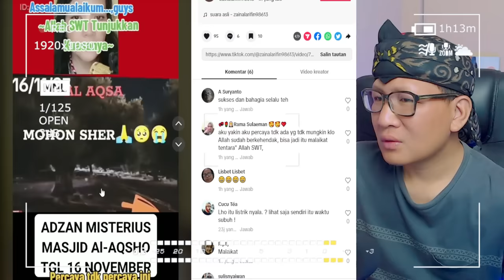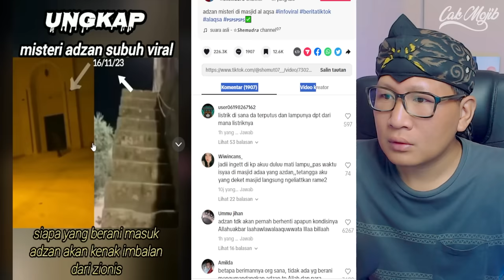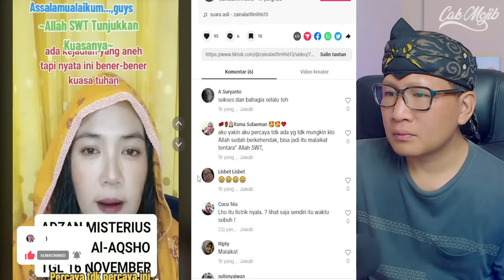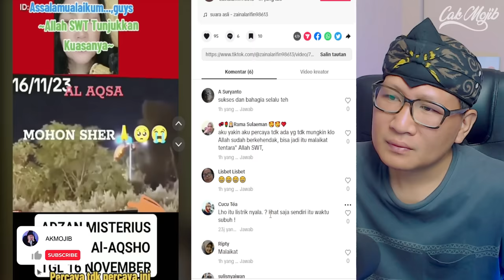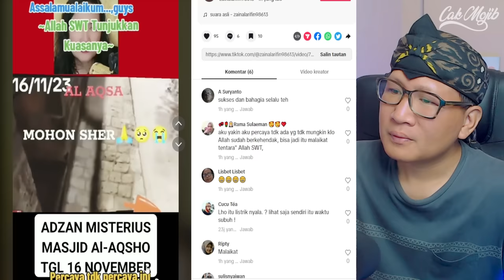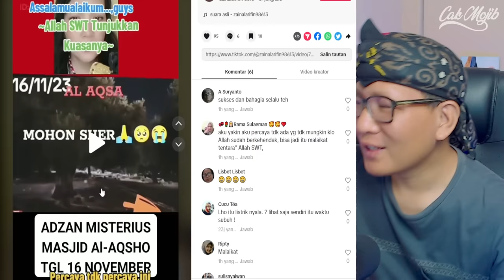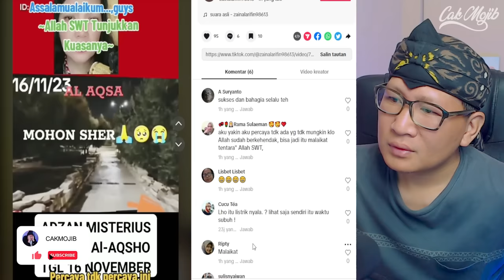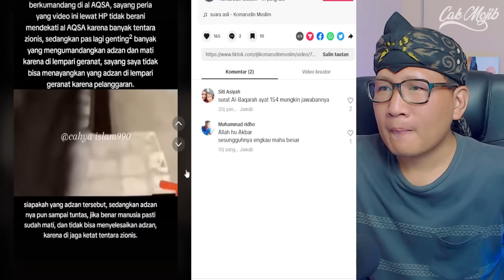GEMPARKAN DUNIA‼️ADZAN IRAMA MELAYU⁉️ MENGEJUTKAN ORANG PAL3STIN4 ‼️ADZAN MISTERIUS 🇲🇾🇮🇩